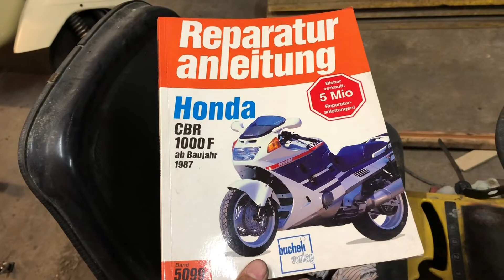McKenzie MOTORS - Rasentraktor mit 1000ccm Honda CBR Motor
Herzlich Willkommen bei McKenzie MOTORS, in diesem Video geht es um ein low budget Projekt das mit wenig Geld einen großen Spaßfaktor erzielen soll. Ein Rennrasenmäher,  angetrieben von einem Honda CBR 1000 Motor. Die Honda CBR 1000 wurde komplett geschlachtet und alle Teile die für den Umbau nicht benötigt werden wurden verkauft um das Projekt „Rennrasenmäher“ so günstig wie möglich zu machen. Viel Spaß

Vielen Dank fürs zuschauen, viel Spaß.